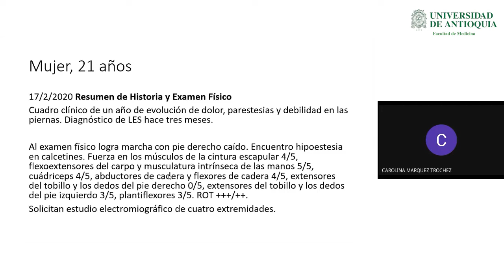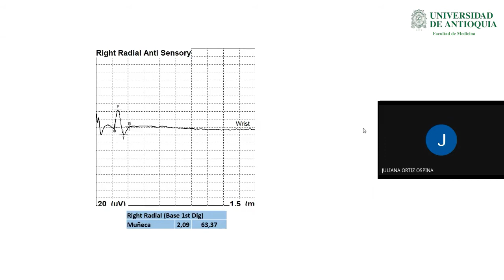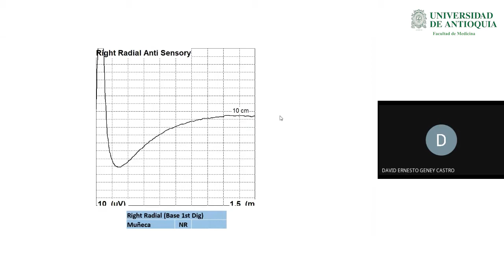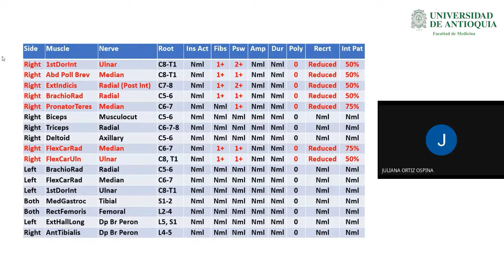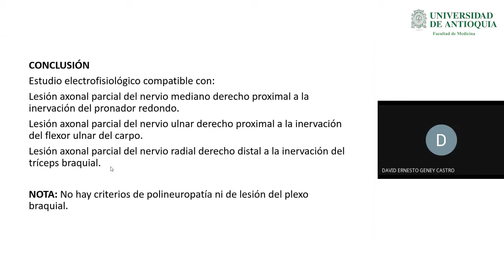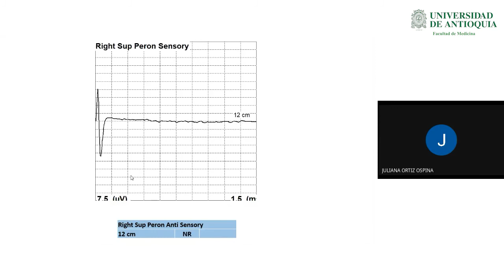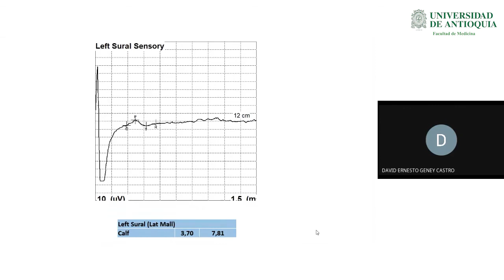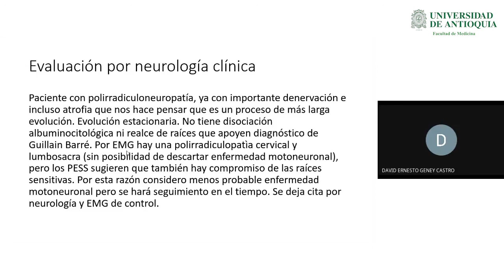Reunión Electrodiagnóstico: Revisión de Casos Clínicos - Dr. David Geney